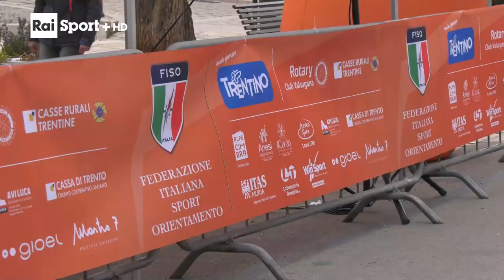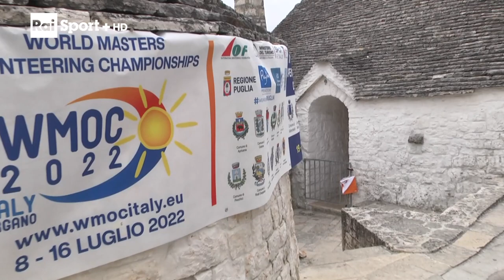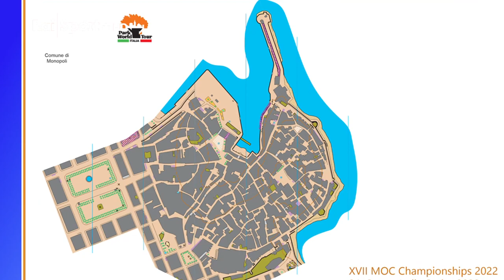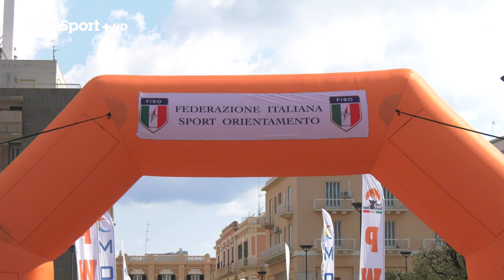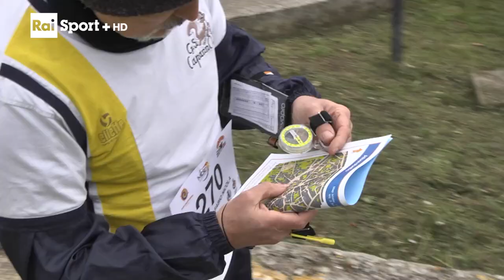Orienteering puntata 1 Coppa Italia CO Sprint 1^e 2 ^ prova XVII° MOC 2022 Alberobello e Monopoli